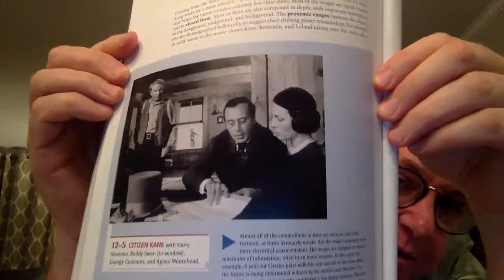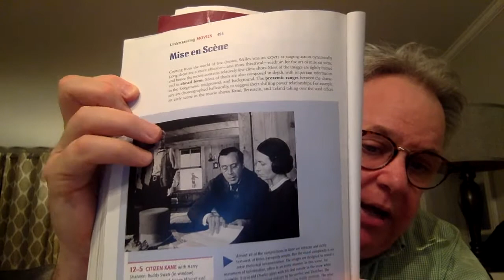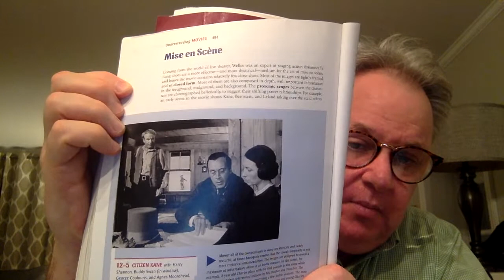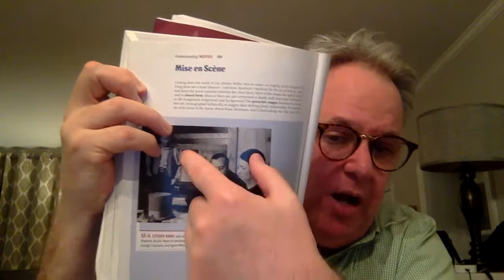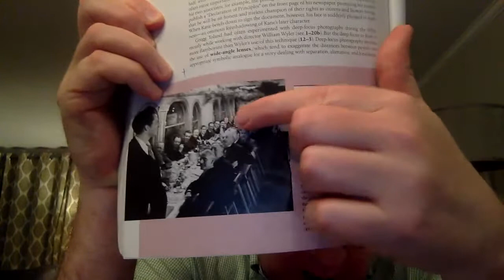com 154 rviw of Gump/chpt 12 Citzn Kane 4/30/20